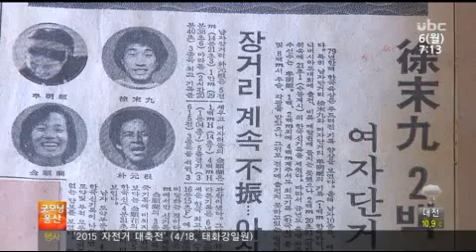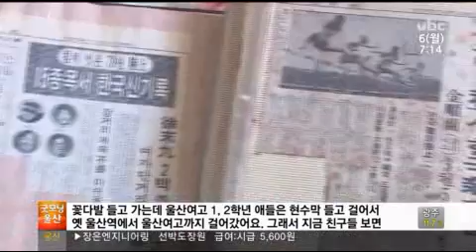[ubc울산방송]2015_04_05 울산 스포츠역사 레전드 열전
울산의 숨은 이야기를 전하는 스토리텔링 뉴스입니다.

이번엔 프로 스포츠가 도입되기 전,
울산을 빛낸 스포츠 레전드들을 만나봤습니다.

윤경재 기자입니다.

100미터와 멀리뛰기 등 트렉과 필드의 주요 종목을 모아
인간 체력의 한계를 가늠하는 10종 경기,

이채홍 강북교육장은
1970~80년대 한국신기록을 3차례나 갈아치웠습니다.

당시 별명이 '수퍼맨',

전국체전은 물론 아시아선수권 등  각종 세계대회를 제패하며
울산을 알렸습니다.

"브라질 대회 갔을 때 압도적으로 1위를 했어요.
그땐 교민들이 많이 없을 땐데 눈물을 흘리며 환호해줬어요."

10초 34,
1979년부터 31년 동안 누구도 깨지 못한 100미터 한국 신기록.

이 마의 벽의 주인공은 역시
울산 출신의 대표 스프린터 서말구입니다.

7~80년대 서말구와 이채홍이 팀을 이룬 울산 육상팀은
최고 전성기를 구가했습니다.

"계주 메달은 거의 휩쓸었죠. 나가기만 하면 금메달 3개는 기본.."

두 선수 모두 울산의 후학을 양성하며
제2의 전성기를 위해 힘썼지만,
서말구 선수는 현재 투병 중인 것으로 알려졌습니다.

 "선수는 항상 준비가 돼 있어야.."

여성 레전드로는 육상 5종과 7종 경기의 김순란이 손꼽힙니다

1975년부터 8년 동안  한국신기록을 무려 16차례나 갱신하며
한국 육상을 들썩이게 했습니다.

 "당시..."

86아시안게임 역도 무제한급 금메달리스트 이민우,

역도의 푸대접으로 자존심을 세우려
씨름으로 종목 변경까지 했지만,
41살의 나이로 운명을 달리하며 울산 팬들의 가슴 속에
비운의 풍운아로 남아 있습니다.

"고등학교 때 훈련할 땐 배가 너무 고팠어요.
코치님이 기록깰 때마다 용돈 주면 모아서 치킨을
한 사람이 3~4마리 먹으면서.."

1948년 런던 올림픽 당시,
멕시코와의 첫 경기에서 첫 골을 넣으며
올림픽 사상 첫 8강 진출을 이끈 최성곤 선수와,
일제시대 전설의 씨름왕 김짝지도
울산 체육의 초대 레전드로 추앙받고 있습니다.

 유비씨뉴스 윤경재입니다.